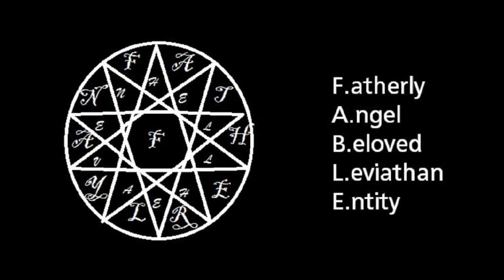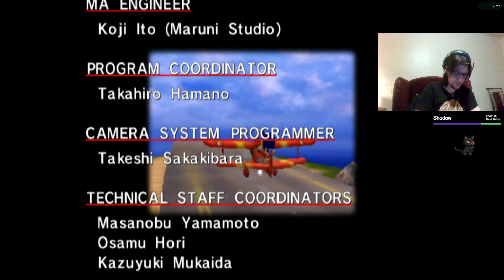Sonic Adventure DX: Director's cut Revisit Playthrough part 1 Open your heart!!!!